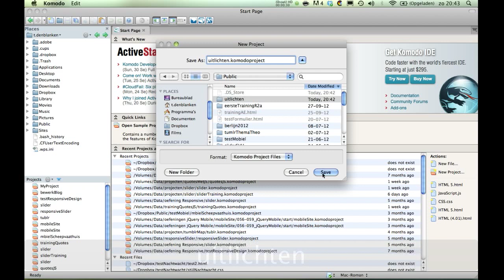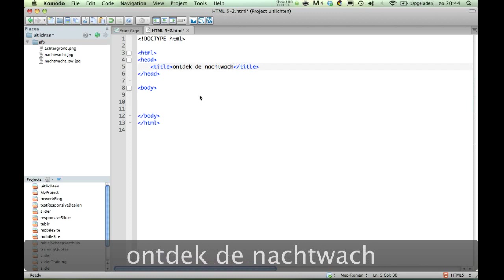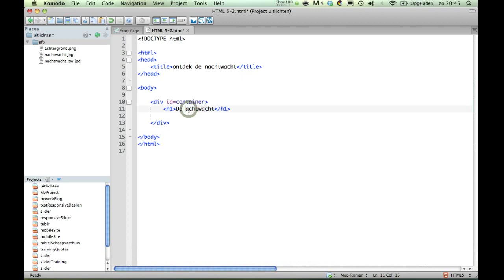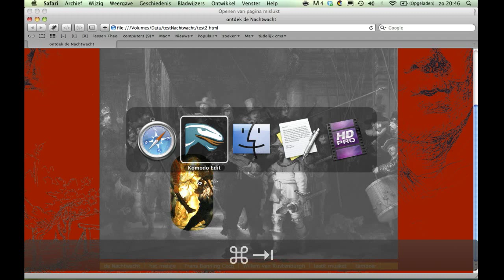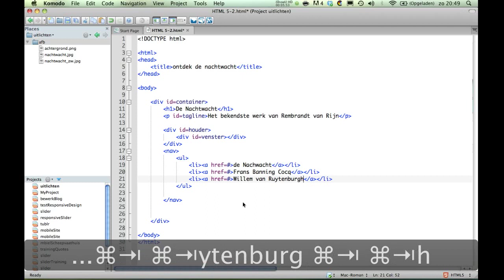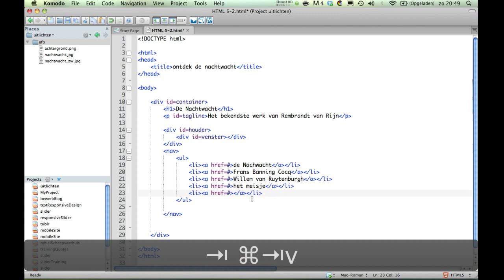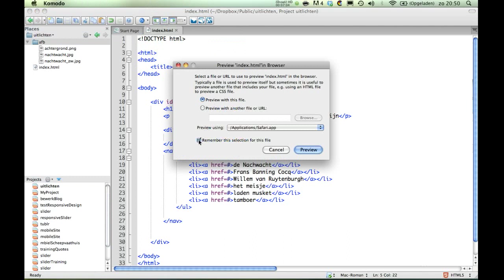afbeeldingsdelen uitlichten met jQuery stap 1: opzet HTML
Het HTML-document en daarmee de DOM wordt opgezet.
Naast de gebruikelijke elementen als de kop en de navigatie, is er een div met als id houder, waarbinnen een div zit met de id venster. De houder toont de zwart-witte achtergrond, terwijl het venster het gekleurde deel gaat tonen. Omdat het venster vaak kleiner is en goed wordt gepositioneerd, ontstaat de illusie van een uitgelicht deel van de Nachtwacht.